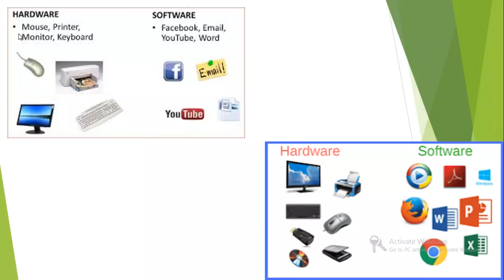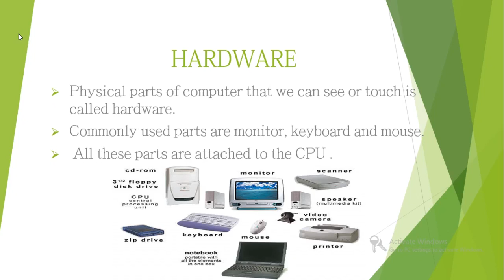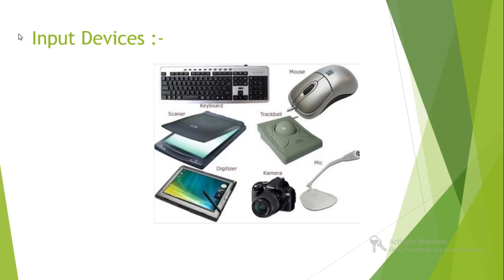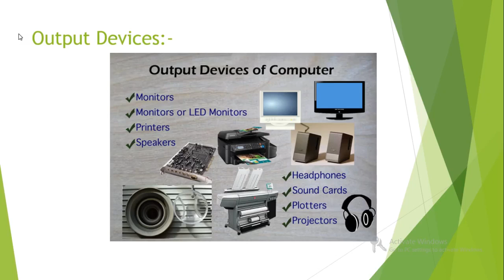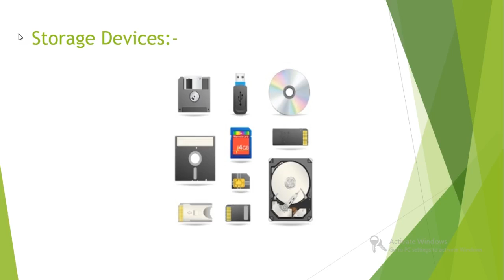Hardware of Computer